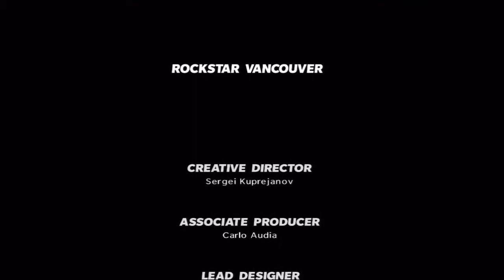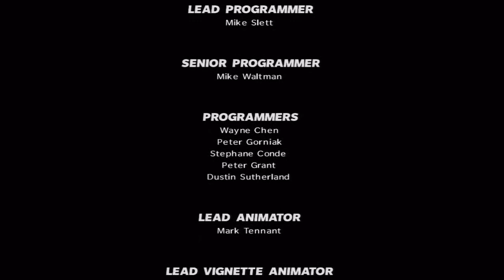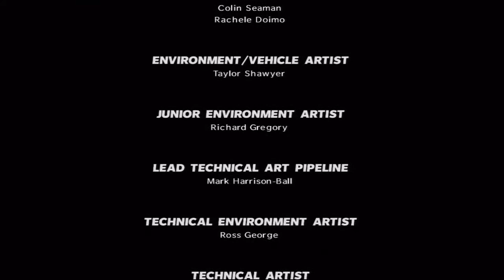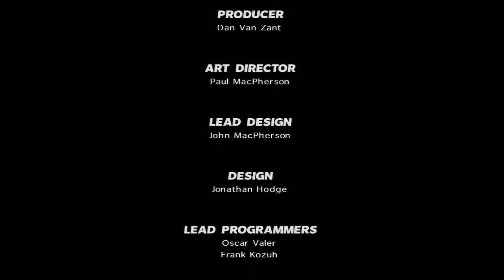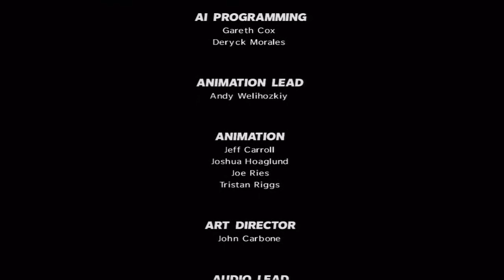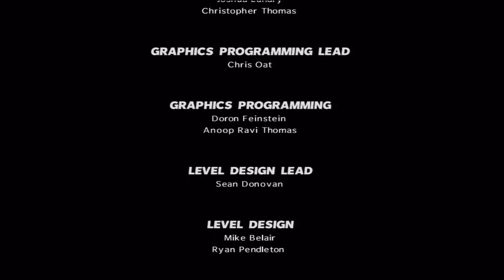Max Payne 3 part 54 Finale & Credits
Welcome to my commentary playthrough of max payne 3 for the ps3. For Max Payne, the tragedies that took his loved ones years ago are wounds that refuse to heal. No longer a cop, close to washed up & addicted to painkillers, Max takes a job in Sao Paulo, Brazil, protecting the family of wealthy real estate mogul Rodrigo Branco, in an effort to finally escape his troubled past. But as events spiral out of control, Max Payne finds himself alone on the streets of an unfamiliar city, desperately searching for the truth and fighting for a way out.